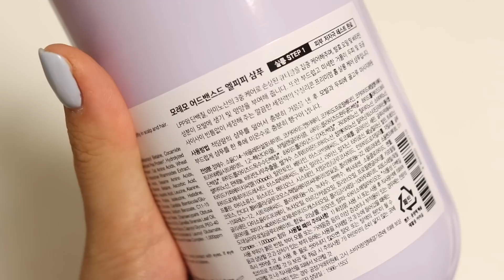🌷실용적이고 존예로운 봄아이템 추천 •• 인생운동화, 갓성비향수, 마뗑킴실버백, 샤넬립앤치크, 향기좋은 헤어제품, 데일리 패드) :: 채소(CHAESO)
💡타입넘버 바디미스트 프로모션💡

✔카톡선물하기
-기간 : 4/17(월) ~ 4/23(일)
-할인가 : 25,000 → 18,700원 (25% 할인) +무드샤쉐 1종 추가증정 (향기 택1/정가 7천원)

✔무신사
-기간 : 4/17(월) ~ 4/24(월)
-할인가 : 25,000 → 18,700 (25% 할인)

✰ 𝙥𝙧𝙤𝙙𝙪𝙘𝙩 ✰

🦋CHANEL
-Lip And Cheek Balm #04 WAKE UP PINK

🦋TYPE N。
-Body Mist
- N。50 Soul Water : Sandalwood Cypress Musk
- N。91 Wonder Vibe : Rose Cedarwood Musk
- N。11 Wind Stay : Bergamot Green-note Patchouli

🦋MOREMO
-Advanced LPP Shampoo
-Advanced LPP Treatment

🦋it’S SKIN
-Power 10 Formula LI Toner Pad

🦋MATIN KIM
-Accordion Mini Bag In Silver

🦋ONITSUKA TIGER
-Mexico 66 White Light Sage